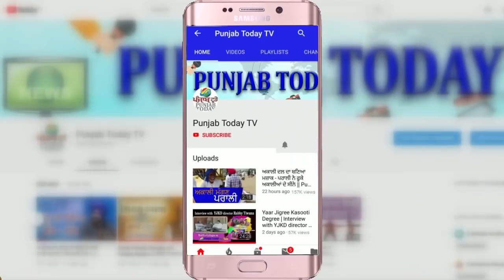इस हफ्ते कैसे उड़ा गोदी मीडिया का मजाक? Top Godi Media Moments | Yogi | Amish | Modi | Petrol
इस हफ्ते कैसे उड़ा गोदी मीडिया का मजाक? Top Godi Media Moments | Yogi | Amish | Modi | Petrol | Punjab Today TV